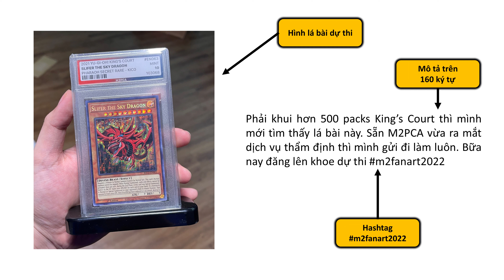Tặng bạn 6 bộ bọc bài Yugioh mới tinh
Thể lệ cuộc thi các bạn tham khảo ở đây nhé
Đặt mua sản phẩm nguyên hộp từ M2Pro tại và Lá bài lẻ tại Bạn có thể ghé qua cửa hàng Shopee tại

Nhóm sinh hoạt:
Hỗ trợ người chơi Yugioh Trading Card Game: